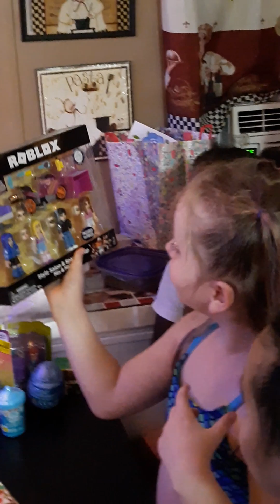booboos 6th bday